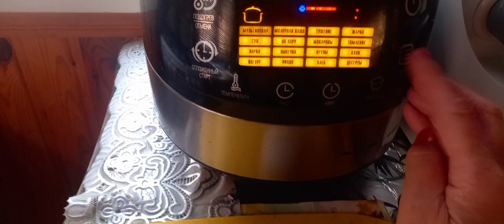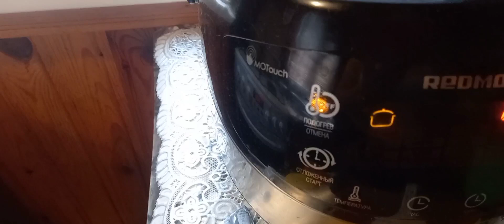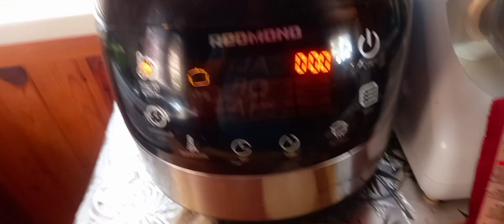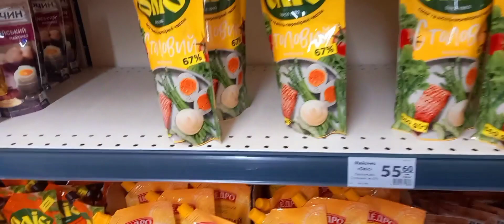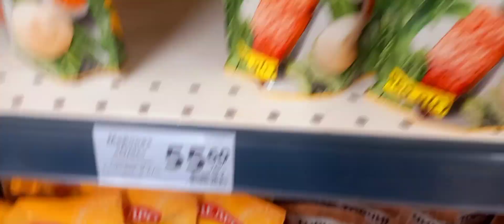Тепер і в мене є петунії/🙂 Дай Боже всім мирного неба🙏